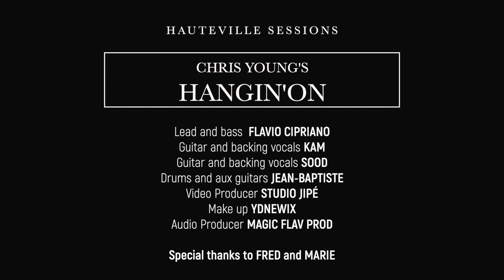Hangin' on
Chris Young's Hangin' on
Lead and Bass : Flavio Cipriano
Guitars and vocals : SooD
Guitars and vocals : Kam
Drums and Guitars : Jean Baptiste
Audio Producer : Magic Flav Prod
Video Producer : Studio Jipe
Makeup : Ydnewix